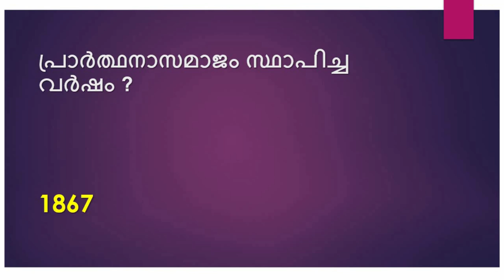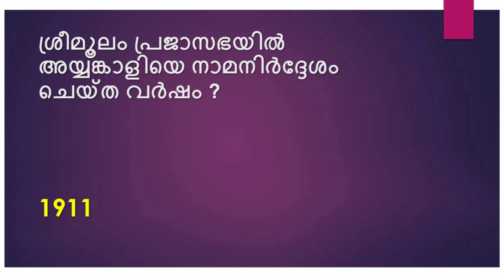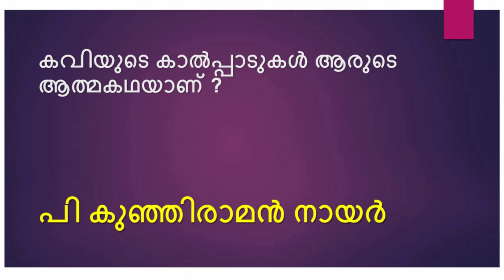LDC Previous Year Questions | KPSC | Part 3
LDC 2020 Part 1-